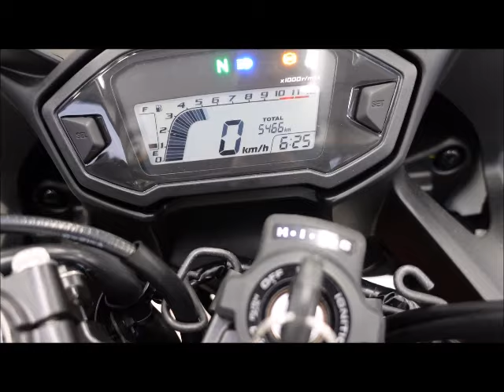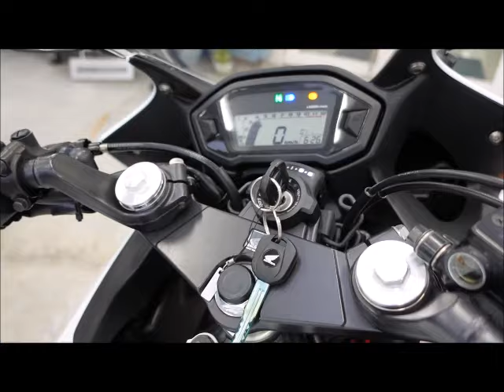CBR400R 2013年 中古車 バイクショップ名:MOTO PALACE鈴鹿 (モトパレス鈴鹿)